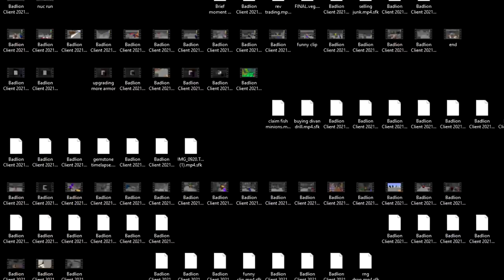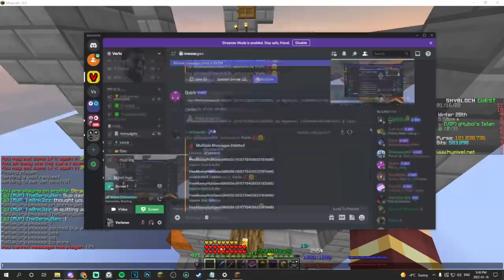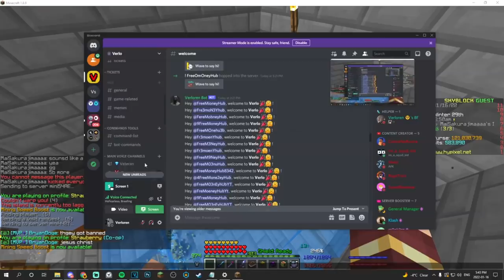Caught a Duper RED HANDED and got this... - Hypixel Skyblock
Zero clickbait, a curse yet rewarded a blessing... watch to find out.